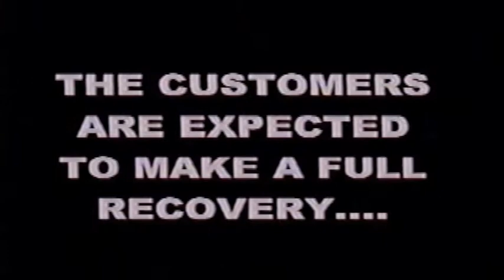Rafting the Tully River in Cairns, Australia 2004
We had a great day rafting the Tully and they were the biggest rapids I had seen up to then.  Getting catapulted from the raft was a blast but finding myself under the raft when trying to resurface... not so much a blast.  The day as whole was fantastic and I'd love to go back someday.